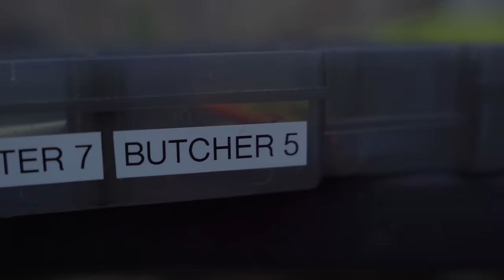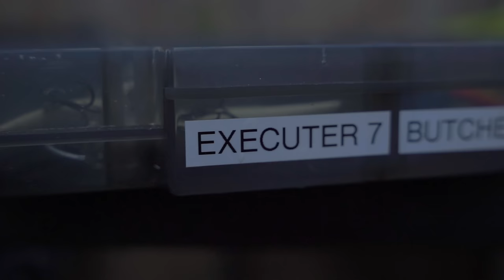WINTER HARD BAIT TIPS! (Crankbaits for Pike, Perch and Zander!)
Ben Smith runs through his top tips for making the most out of your Salmo hard baits this winter. When the weather turns cold many people leave the hard baits at home, but fished correctly they can be devistating for all predators. Follow these tips to help catch more on these awesome little lures.

If you love fishing for predators then Salmo TV is place for you. Our channel covers insight in targeting everything from pike, perch and zander to catfish, asp and chub, with expert tips and tactics from our anglers to help you catch more and bigger fish.
Salmo videos also showcase our latest predator fishing tackle products and innovations, including lures, rods, reels, braid and accessories across our three brands; Fox Rage, Fox Rage Cat and Fox Rage Predator, Lew's and Strike King.